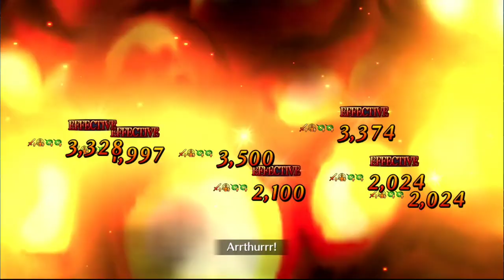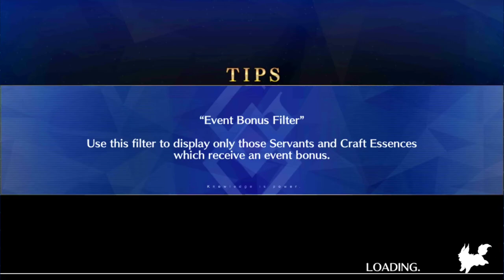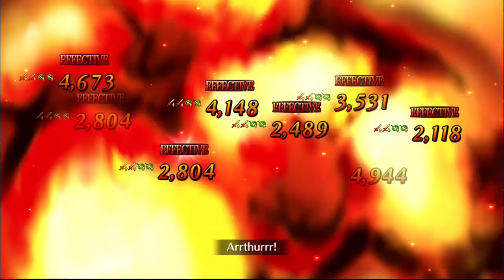The last day of Gilfest is here! Time for some last minute grinding. FGO NA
Wokey talks about a lot of things in this video. Some things that can never really be repeated!